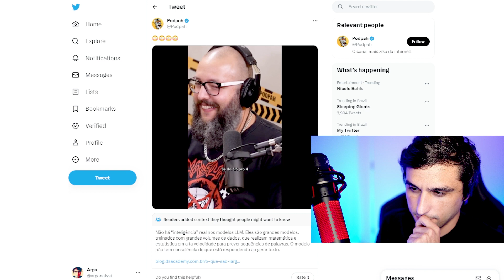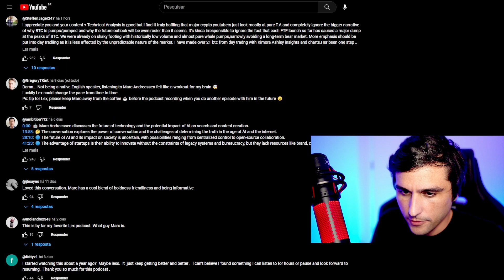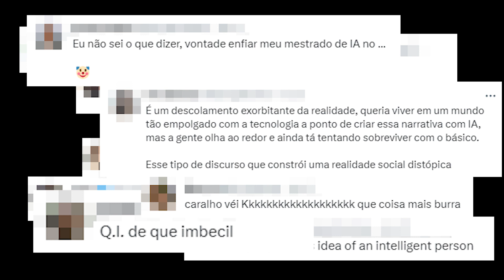Castanhari CANCELADO após falas sobre IA, quem está certo nesta história?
Um vídeo comentando sobre as falas do Felipe Castanhari durante o podcast Podpah, no qual ele abordou o tema das inteligências artificiais com o outro youtuber Cauê Moura. Após o podcast, muitas pessoas criticaram as opiniões expressas durante o programa, insultando e cancelando o youtuber. No entanto, ao que tudo indica, muitos dos comentários durante o podcast foram inspirados em outro podcast com a participação de Marc Andreessen, um bilionário americano do setor de tecnologia. Afinal, quem está certo nesta história?